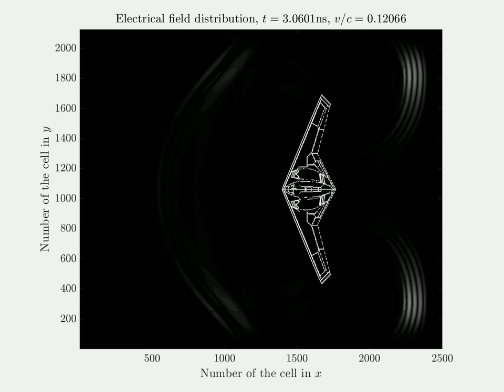Northrop Grumman B-21 Raider illuminated by a plane wave (absorbing material)